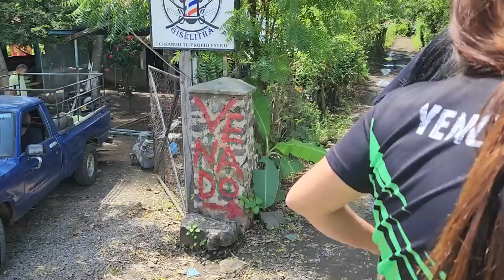Nos dimos cuenta que Bessy anda en bus para no alquilar los carros de la sede. Que enamoradá está.